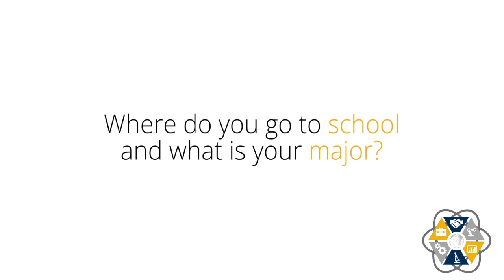Royal's Professional Internship 2019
Meet Royal's 2019 Summer interns! After spending the summer working with our Marketing, Engineering, and Accounting departments, they discuss what they worked on, what they learned, and what they took away from their time with us!